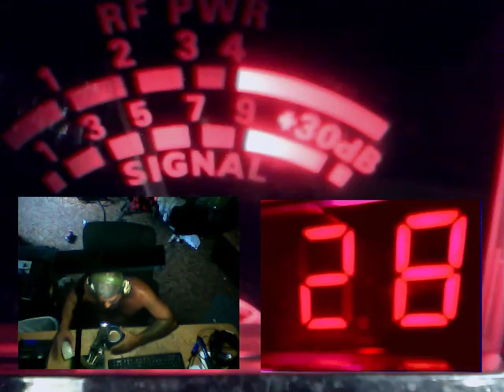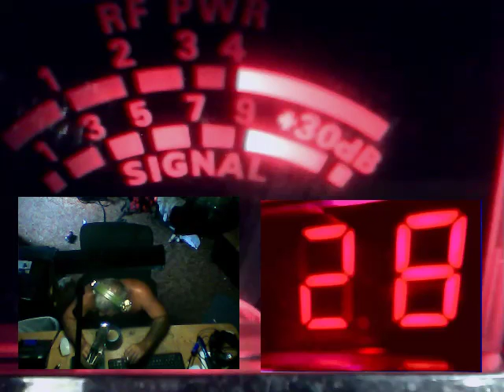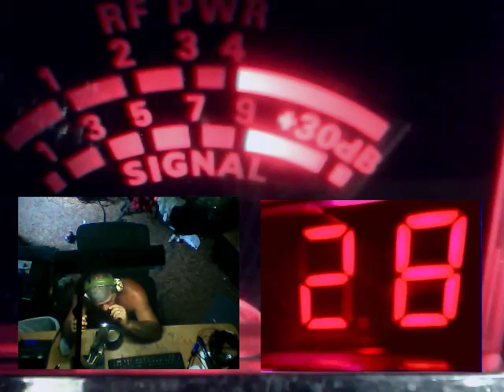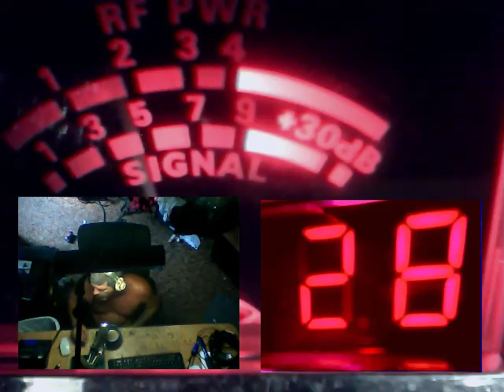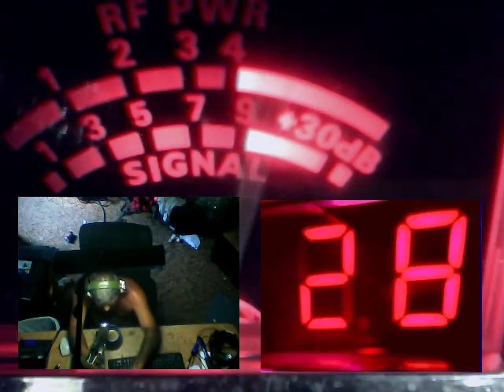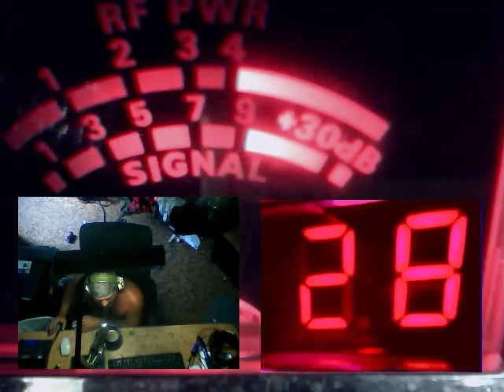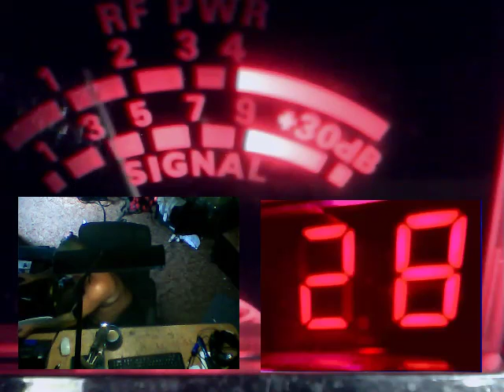Audioman288 & BMK MORE